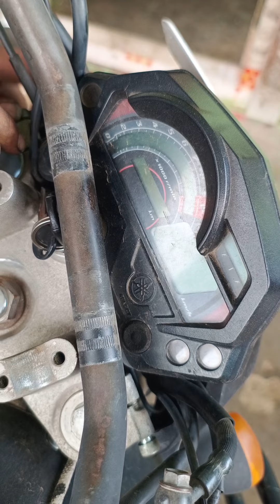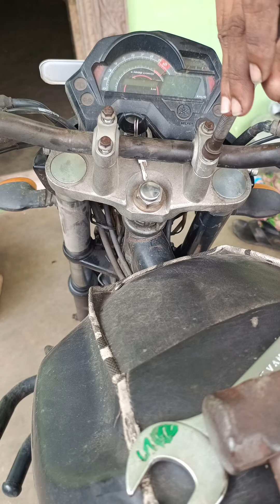How to fix Yamaha FZv1 bike ground clearance problem.fork raiser install video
Installing a fork raiser on a Yamaha FZ bike involves the following general steps:

1. **Gather Necessary Tools:**
   Ensure you have the required tools such as a socket set, wrenches, torque wrench, and a motorcycle stand.

2. **Lift the Front of the Bike:**
   Use a motorcycle stand to lift the front wheel off the ground, providing easier access to the forks.

3. **Remove Front Wheel:**
   Loosen and remove the front wheel. This typically involves loosening axle nuts and removing the axle.

4. **Loosen Triple Clamps:**
   Loosen the bolts on the upper and lower triple clamps to free the fork tubes.

5. **Remove Forks:**
   Slide the forks out of the triple clamps carefully. Be cautious not to damage the fork tubes.

6. **Install Fork Raisers:**
   Place the fork raisers onto the fork tubes. Ensure they are positioned correctly and tighten them securely.

7. **Reinstall Forks:**
   Slide the forks back into the triple clamps. Tighten the triple clamp bolts to the manufacturer's specifications.

8. **Reinstall Front Wheel:**
   Put the front wheel back in place. Tighten the axle nut to the specified torque.

9. **Adjust Handlebars:**
   If needed, adjust the handlebars to the desired position. Make sure they are tightened securely.

10. **Check and Adjust Forks:**
    Ensure that the fork raisers are properly aligned and torqued. Check the fork oil level and adjust if necessary.

11. **Test Ride:**
    Take a short test ride to check the bike's handling and ensure everything feels stable.

Always refer to your motorcycle's service manual for specific instructions and torque values. If you're not comfortable with the installation, it's recommended to seek professional assistance.